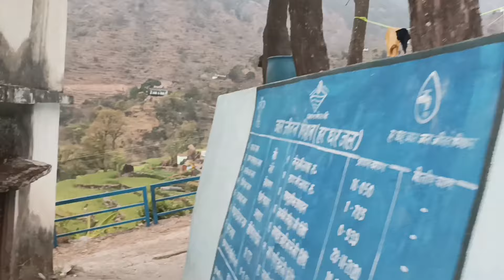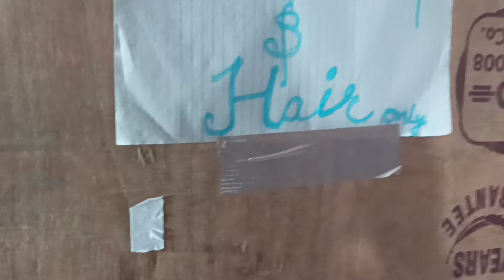Ram ji ki Sena Chali Ghantakaran Mandir Trek Baunth Gaon Devprayag with Team Maza aagyaa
Thank you Team and Khargosh For the vlog kuldevta mandir baunth gaon devprayag maza aagaya puuri team ke saath enjoy film shoot tinchari mai the untold story